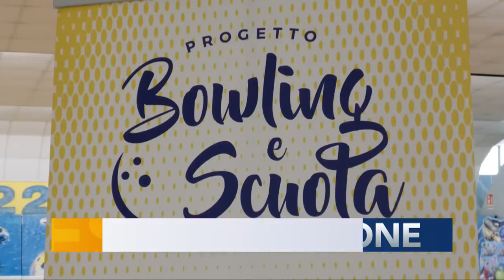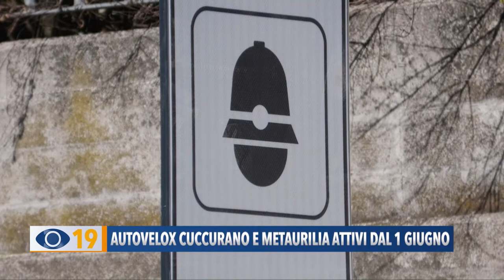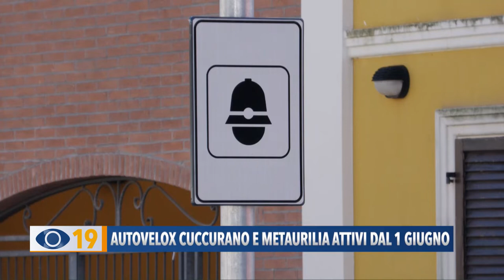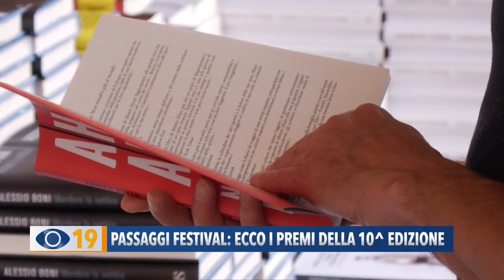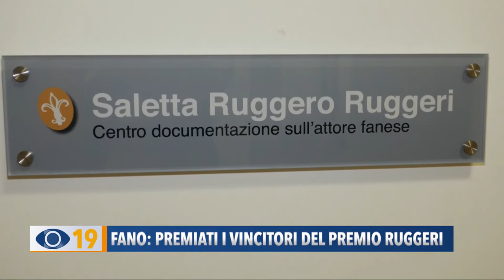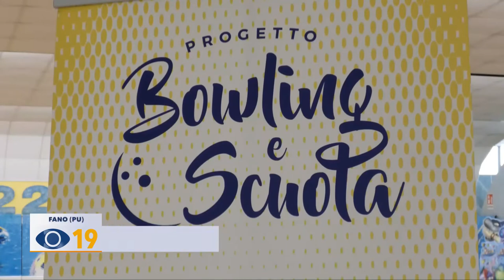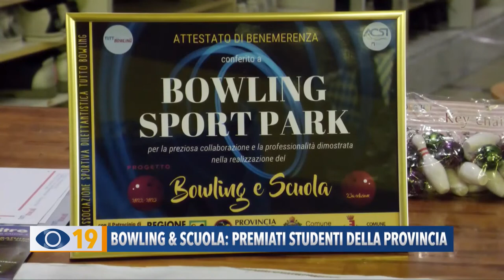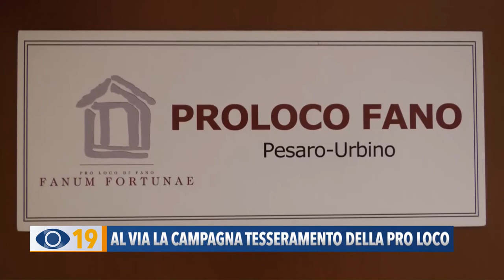Occhio alla Notizia 27 maggio 2022